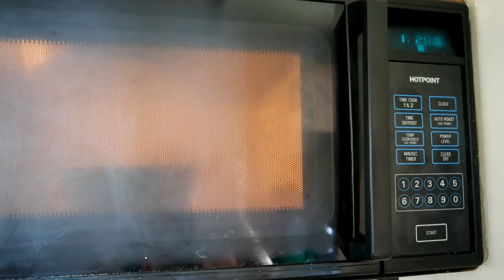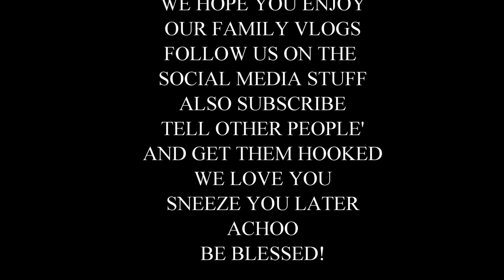A NEW HUSKY PUPPY! | Valenzuela Vlogs